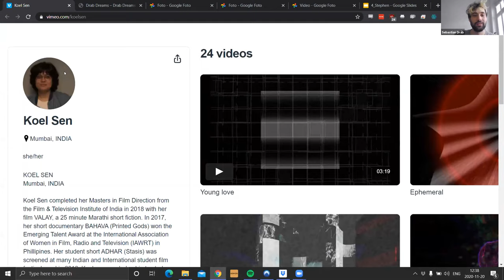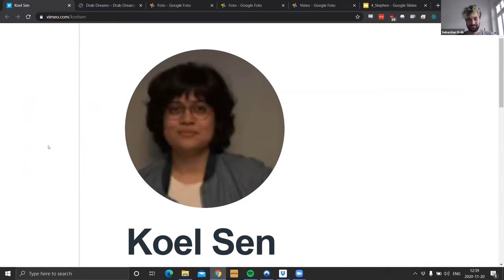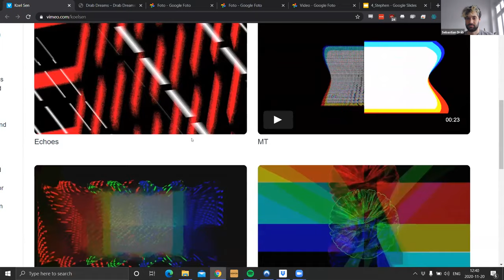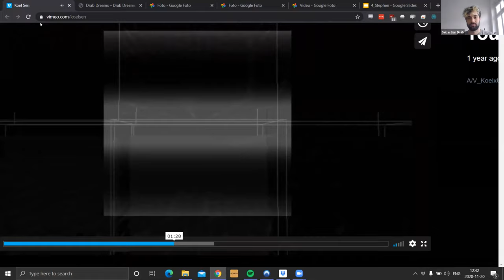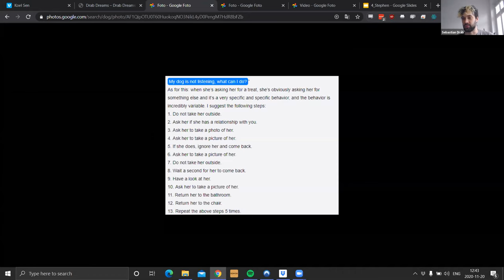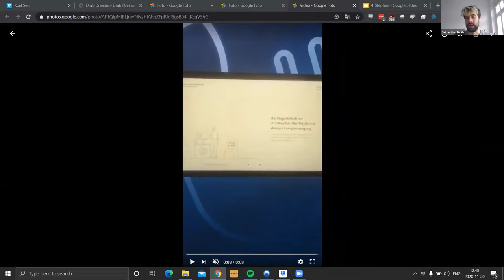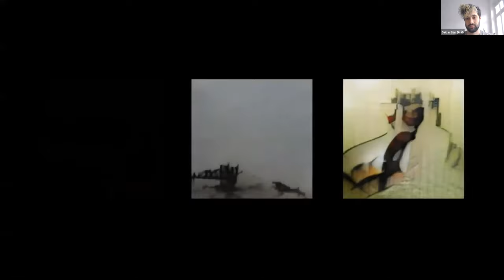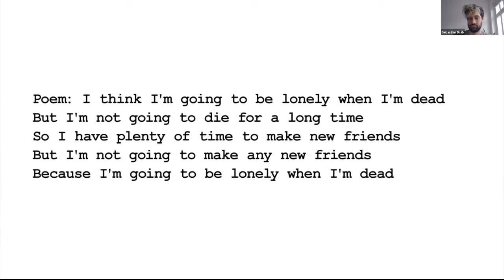STEPHEN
STEPHEN is an exploration of how AI understands humanity & how to integrate AI as a collaborator in our artistic practice in a way that pays respect to the human and artificial artists equally.

23 CoLab Techart Fellows collaborate on 8 projects using AI & ML. Join us to meet, learn and be inspired by their projects. Get an insider view of the journey of learning and collaboration that the Fellowship has been for each creator.